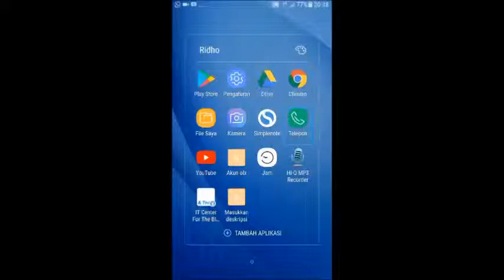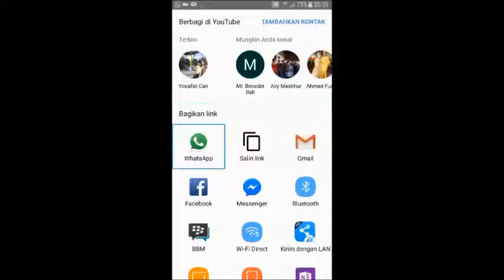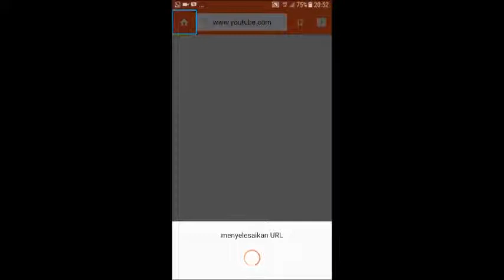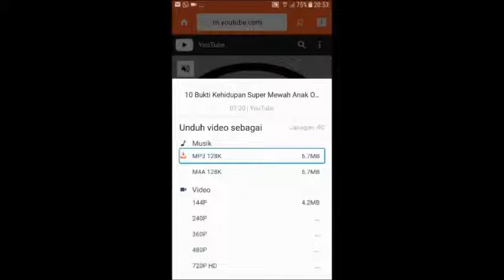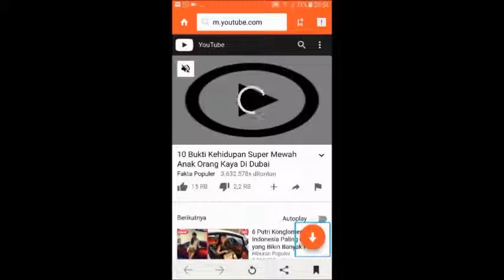cara mudah mendownload di YouTube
belajar sampai akhir hayat untuk link download videoder dan snaptube saya sisipkan di bawah ini